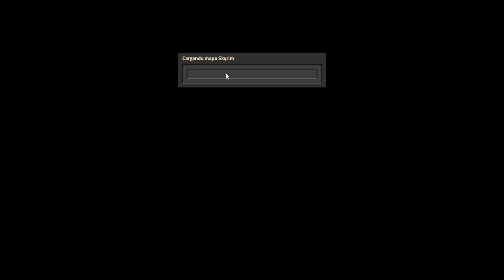Factorio 2.0 - Space Age - Episodio 5